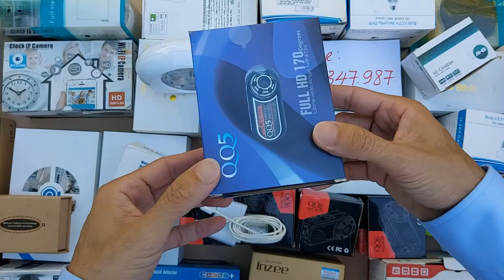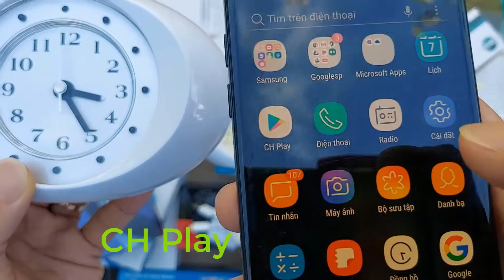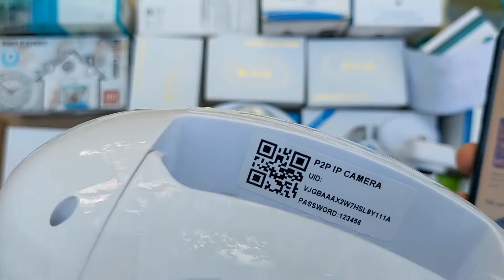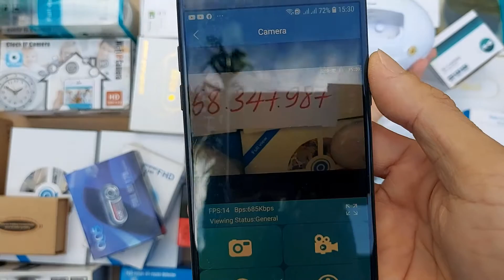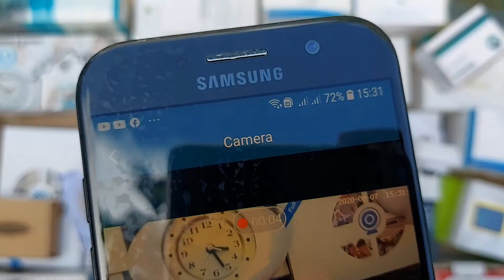Camera ngụy trang đồng hồ báo thức để bàn có hồng ngoại đen giúp quay đêm cực rõ nét và kín đáo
TÓM TẮT NGẮN GỌN VỀ SẢN PHẨM:
- Camera kiểu dáng: Đồng hồ báo thức để bàn
- Độ phân giải cực tốt HD 1080P
- Góc quan sát 65 độ, tầm nhìn xa 8m
- Có minh Loa Và Míc thu âm giúp quý bạn Đàm Thoại và Lắng Nghe 2 chiều
- Có Hồng Ngoại Đen giúp bạn quay đêm Cực Rõ nhưng vô cùng kín đáo
- Có hỗ trợ Thẻ Nhớ lên đên 32G giúp bạn quay liên tục 4 đến 5 ngày ( một khoảng thời gian vừa đủ để tim ra Sự Thật )
- Ghi hình Liên Tục 24/7 ( hoặc khi có chuyển động )
- Có KẾT NỐI WIFI giúp bạn xem từ xa qua điện thoại thông minh
- Dung lượng PIN 1500 mAh giúp bạn quay liên tục 4 đến 5 giờ ( Nhưng nếu cắm trực tiếp và nguồn xạc thì Hoàn Toàn không lo Hết Pin )
- Nguồn điện 5V/1A
- Tương thích cả trên 2 hệ điều hành phổ biến App Store và CH Play
Vâng đây chính xác là chiếc Đồng Hồ Ngụy Trang giúp bạn theo dõi, giám sát, tìm ra chứng cứ, tìm ra sự thật tốt nhất mà bạn nên có NGAY